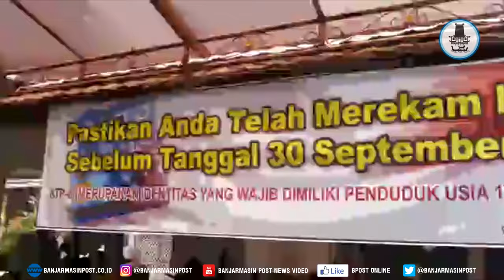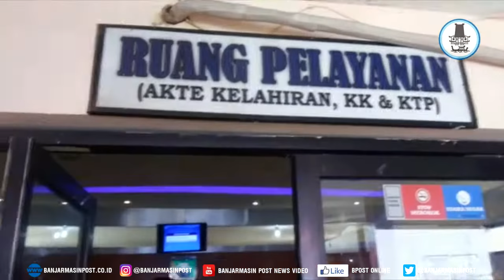Ini Akibatnya Jika Warga Tak Melakukan Perekaman e KTP